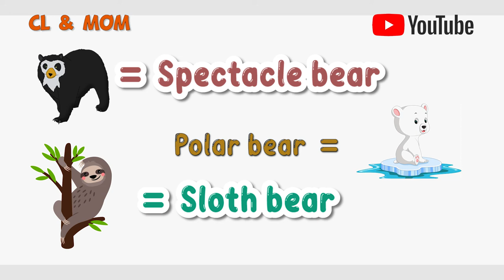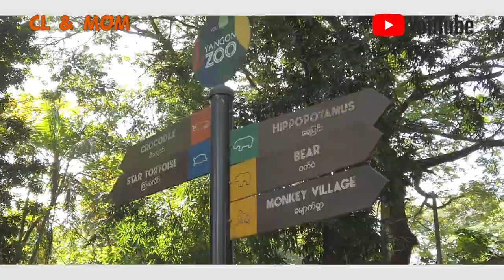CL & MOM visit to Yangon Zoo (Episode-1)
CL & MOM visit to Yangon Zoo
Part - 1
🦊 Will you take the kids to Yangon Zoo today ???